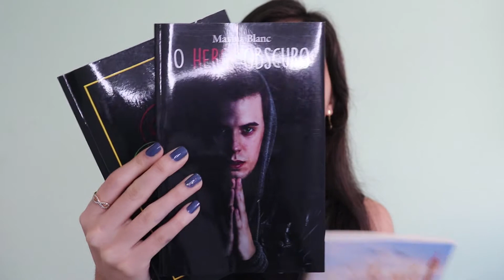Minha experiência como escritora | Marina Blanc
Nesse vídeo eu conto como é a experiência de escrever livros e o que mudou em minha vida desde que passei a escrever.

Marina Blanc
Escritora📚